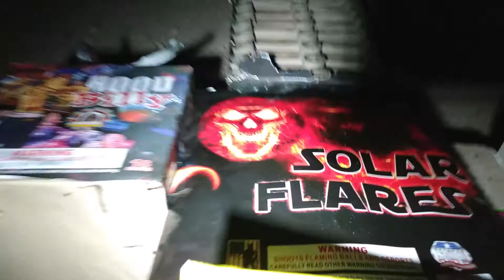Fowl Play And Solar Flares(Demo)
Fowl Play 12 Shot 500g cake by Major League Pyro. Solar Flares 21 Shot 500g cake by Grand Patriot, Turned both of these cakes at the same time. Two different views.